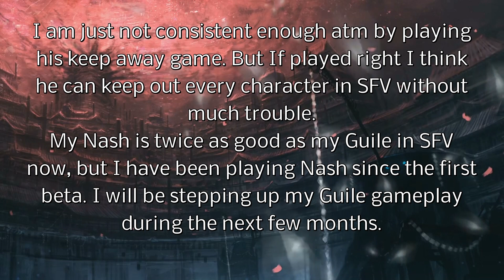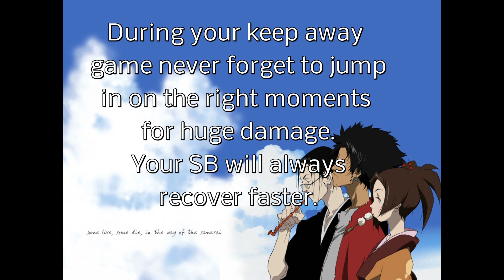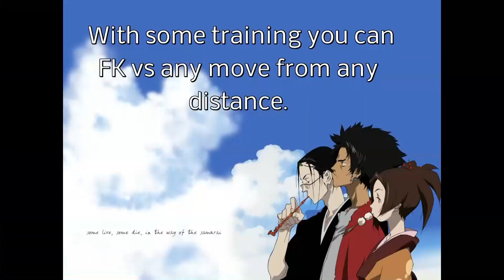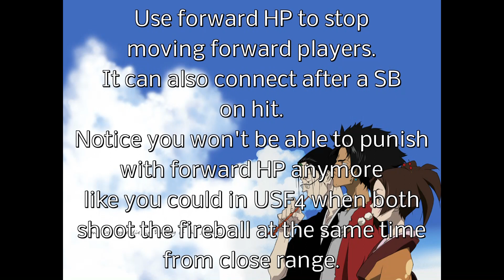SFV Guile - How to keep out everyone - Tutorial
and GGs @ll.

Music
LIGHTS - Slow Down (WRLD Remix)

Voldex & Righten - Bliss